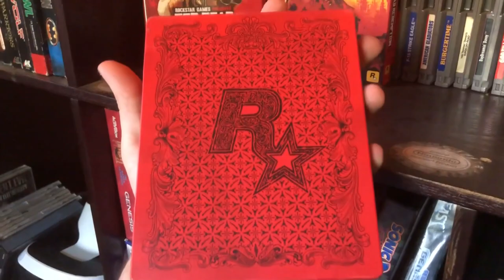Creepy Gaming - RDR2 Secrets, Theories, & Easter Eggs!